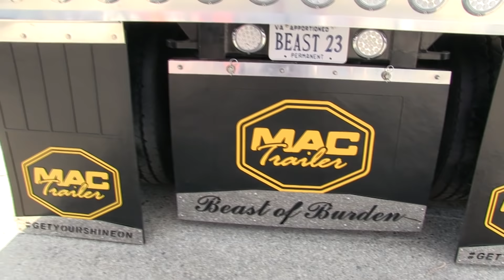Randy Manning Trucking Kenworth W900 "The Beast Of Burden" At Truckin' For Kids 2018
The Beast of Burden owned by Randy Manning of Winchester, Virginia is a 2018 Kenworth W900 sporting 22-foot custom dump body made by MAC Trailers on a 386-inch overall wheelbase and powered by a 605 Cummins. This beauty is about as clean as a non-trailered trailer-queen can be, and it does haul loads of coal and frac sand for a living back east. when not on the show circuit. This was shot at the Truckin' For Kids Truck Show in Irwindale, California on Saturday and Sunday October 6th. and 7th., 2018.